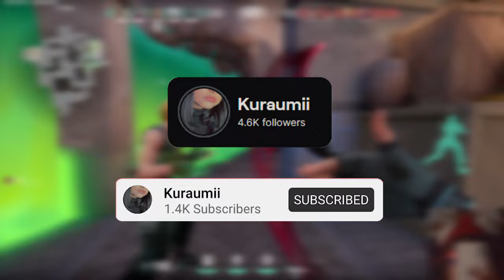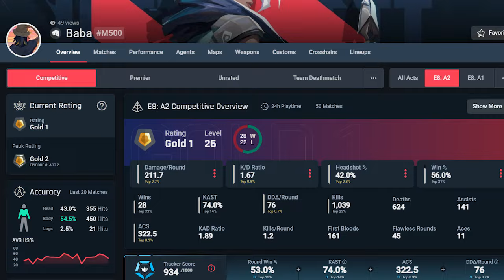The Valorant Female Experience (EU EDITION!)